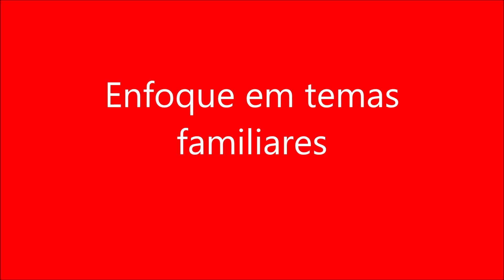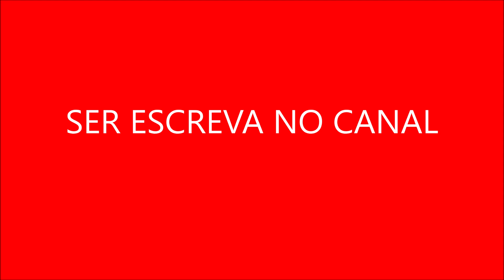Enfoque em temas familiares